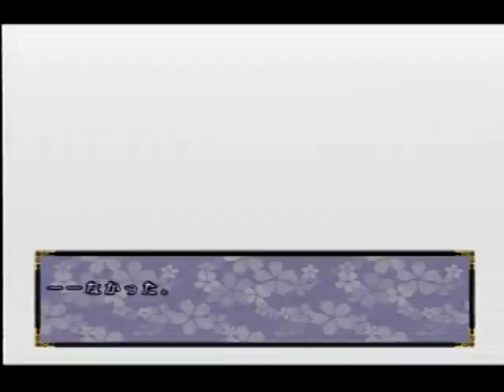魔に憑依された友人【放課後は白銀の調べ】#09 (兵頭 完全攻略)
私の考えたラスト少し当たっているわ笑